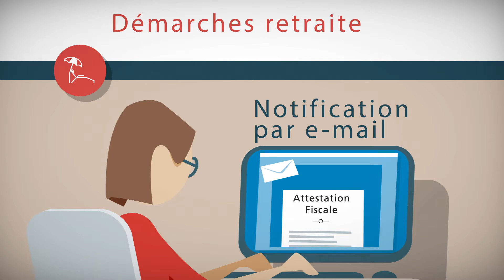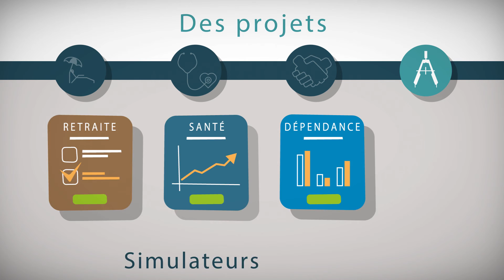Réunica "les services en ligne"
Vidéo pour AG2R- Reunica pour promouvoir les services à destination des particuliers proposés sur le site internet du groupe